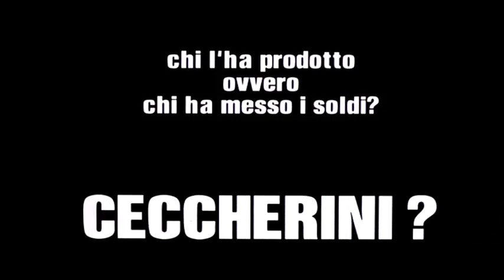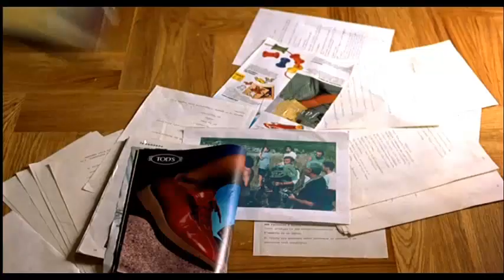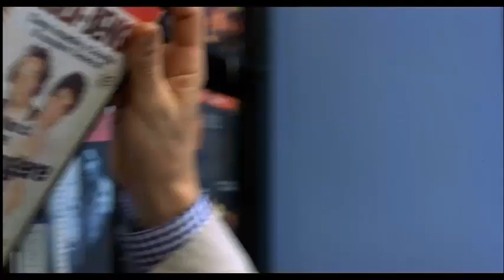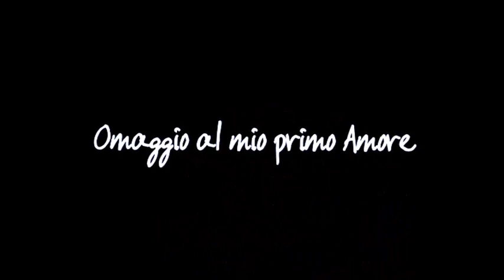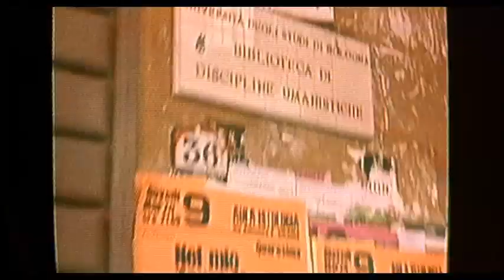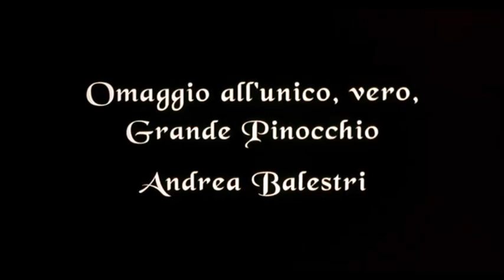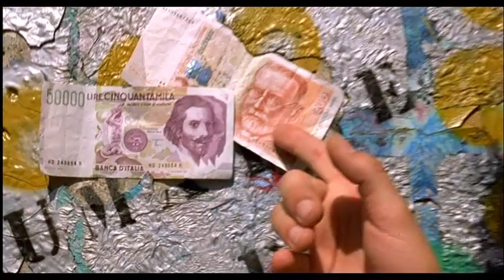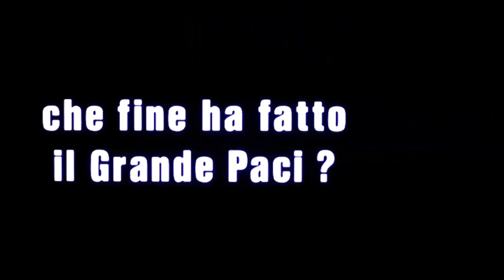Faccia di picasso film completo con Massimo Ceccherini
La storia della crisi creativa di Massimo, un regista al proprio secondo film. L'incontro con uno sceneggiatore, un produttore e la scelta di un'attrice non dipanano i dubbi che lo attanagliano, ma sono occasione per raccontare la vita, le famiglie dei due protagonisti ed omaggiare una serie di pellicole che hanno segnato l'infanzia dell'artista.
Anno:2000